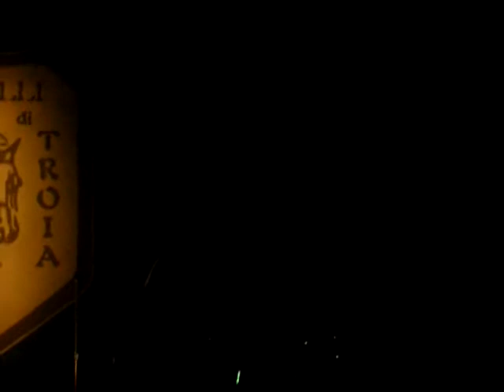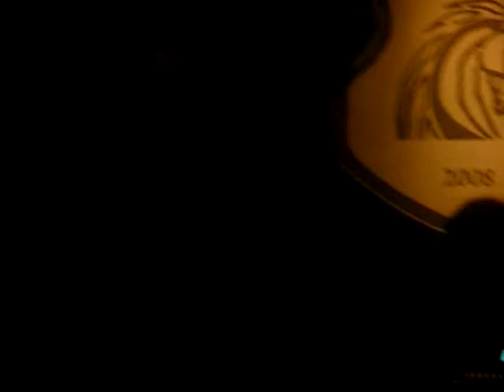Before I forget - Blindawn (cover Slipknot) @ Cavalli di TROIA